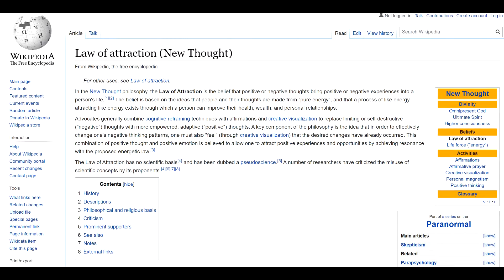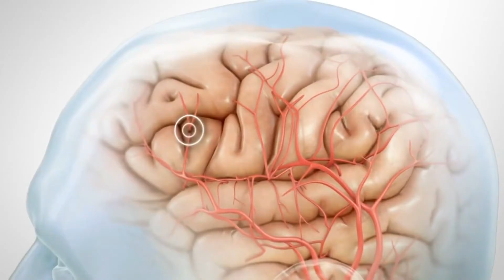Do you BELIEVE in the LAW OF ATTRACTION? What is it and how does it work?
In this video, I share my opinion on the law of attraction. Do you believe in this philosophy?

GoPro Hero 5,6,7,8 Adapter

GoPro Hero 5,6,7 Case

GoPro Tripod

Pair of Lavalier Microphones

Handheld Irig Mic

Lighting Kit

The videos I use are for entertainment only and do not reflect EPIK.

You can add me on instagram

Snapchat username: ashernk

Intro song

🎵 Track Info:

Title: Where Are We Going by Tokyo Music Walker